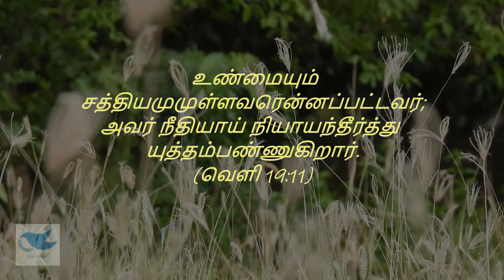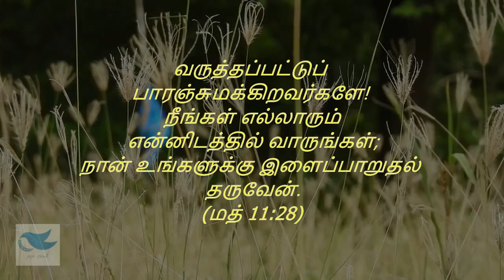TPM | காலை மன்னா | ஜனவரி 16 | என்னவோர் அருமையான நண்பர்!